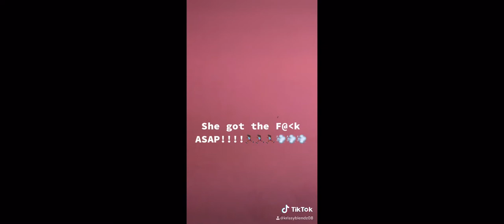Swank a Posh time. I’m a day late.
Me trying on my next package a day later after getting them. Enjoy.